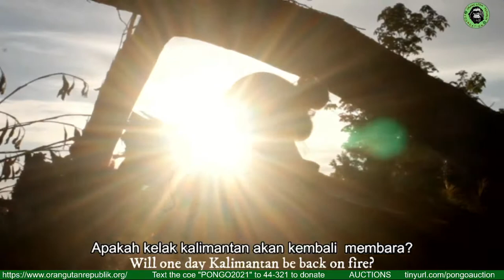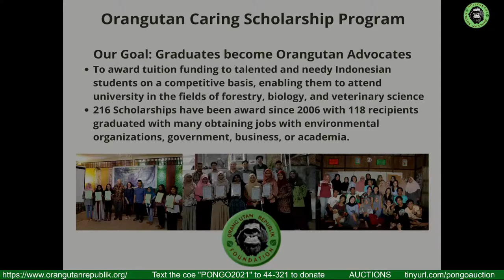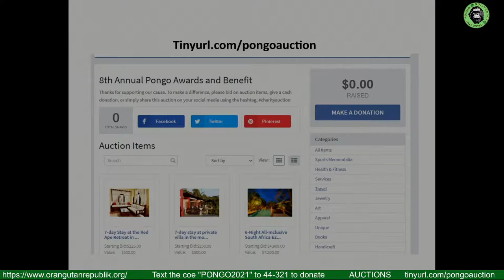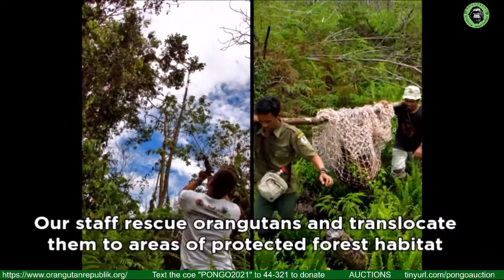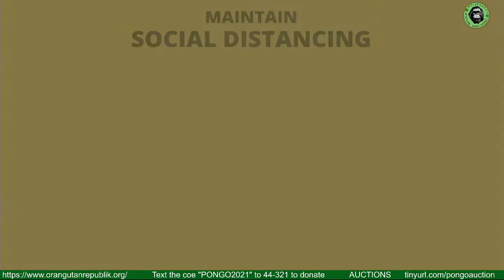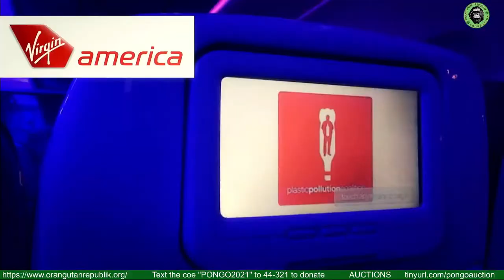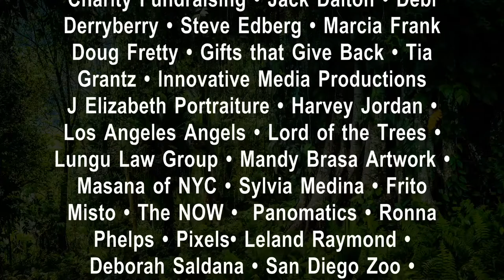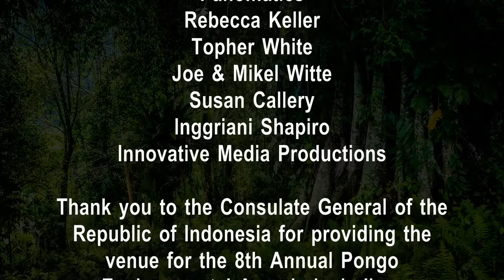The 8th Annual Pongo Enviromental Awards & Benefit Gala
The 8th Annual Pongo Environmental Awards & Benefit Gala

1:22:11 - Opening of the 8th Annual Pongo Environmental Awards
1:24:12 - Gamelan Welcome - Bhuana Kumala Group
1:30:36 -  Opening comments from the Consul General Republic of Indonesia - Saud Krisnawan
1:36:20 - Welcome Dance with Barong & Orangutan
1:43:50 - Welcome from the President of Orang Utan Republik Foundation - Gary Shapiro
1:54:13 -  Pendet Dance - Balinese Gamelan
2:03:46 - History of the Pongo Awards
2:07:30 - First Pongo Award presentation: to Ashley Leiman, OBE,  Orangutan Foundation UK by Consul General Saud Krisnawan
2:16:33 - Interview with Leif Cocks, President of The Orangutan Project
2:21:52 - Greetings from the Indonesian Business Council for Sustainable Development
2:22:55 - Second Pongo Award presentation: to Aspiration Financial Services by Julia Gouw
2:27:14 - Singer Malea Emma - My Hero
2:34:13 - Third Pongo Award presentation: to Tomy Winata & Tambling Wildlife Nature Conservation by Gary & Inggriani Shapiro
2:41:12 - Jack Dalton- Kid Conservationist
2:47:23 - Presentation to Jack Dalton by Ibu Dee Krisnawan
2:48:29 - Fourth Pongo Award presentation:  to Dianna Cohen & Plastic Pollution Coalition by Ed Begley, Jr.
3:01:26 - Singer Malea Emma - Imagine
3:05:26 - Fifth Pongo Award presentation: to Jonnie Hughes & "David Attenborough- A Life on Our Planet" by Gary Shapiro
3:14:52 - Cendrawasih Dance and Gamelan
3:23:24 - Largapati Dance and Gamelan
3:32:06 - Credits to Gamelan orchestra
3:33:58 - Closing Credits